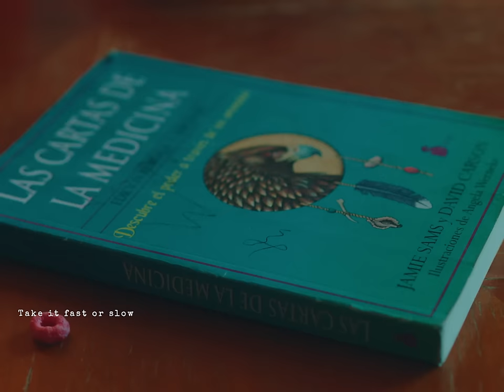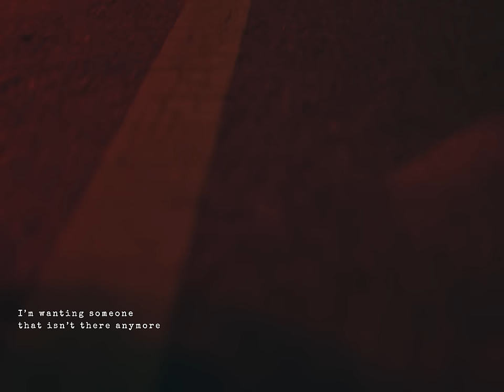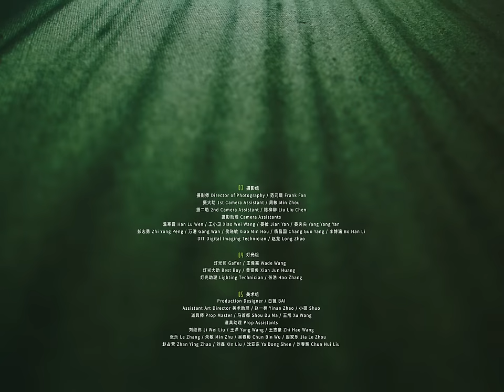歐陽娜娜 《143》 Official Music Video | Nana Ouyang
Nana Ouyang Original Album LiveToday

1-4-3的暗語...
從不敢坦露的心事中開始
在明了但過期的愛意裡結束
首支單曲《143》MV